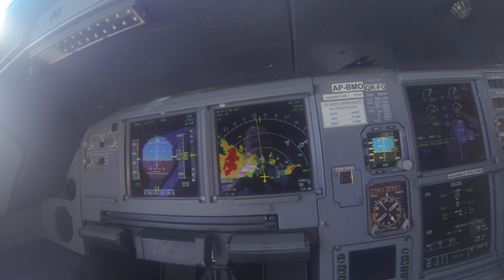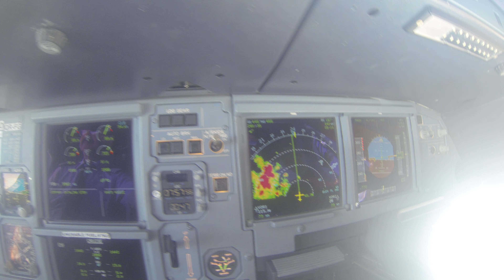Mausam kay mazzay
Pre monsoons are here